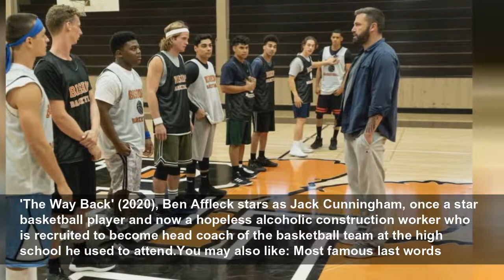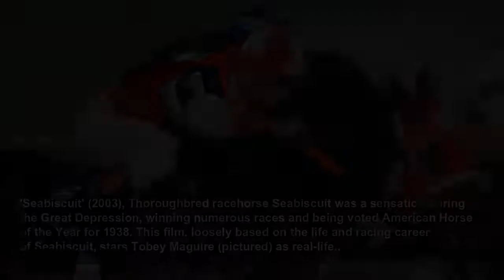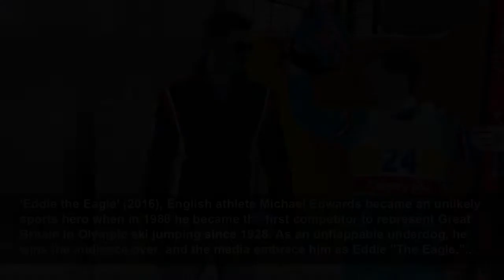The most inspirational movies about sport ever made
Some of the most inspirational sports movies ever made are less about winning and losing and more about clearing seemingly insurmountable personal and professional hurdles. Prejudice, discrimination, ...
StarsInsider
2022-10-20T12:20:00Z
The most inspirational movies about sport ever made, Some of the most inspirational sports movies ever made are less about winning and losing and more about clearing seemingly insurmountable personal and professional hurdles. Prejudice, discrimination, and social standing are often cited as...
'Raging Bull' (1980), Director Martin Scorsese brought to the big screen one of the most celebrated sports-themed movies ever made with 'Raging Bull,' the true story of world middleweight boxing champion Jake LaMotta, flawlessly portrayed by Robert De Niro.Follow us and access great exclusive...
'The Way Back' (2020), Ben Affleck stars as Jack Cunningham, once a star basketball player and now a hopeless alcoholic construction worker who is recruited to become head coach of the basketball team at the high school he used to attend.You may also like: Most famous last words
'The Blind Side' (2009), This biographical sports drama follows Michael Oher (Quinton Aaron) from his time as a homeless and traumatized kid to becoming a football player and first-round NFL draft pick. His success has much to do with the love and support offered by his adoptive parents, Sean and...
'Battle of the Sexes' (2017), In 1973, 55-year-old former champion tennis player Bobby Riggs challenged the then-women's champion, Billie Jean King, to an exhibition match that became known as the "Battle of the Sexes." Riggs boasted that, even though he was in his mid-fifties, he could still...
'Chariots of Fire' (1981), Two British athletes, Eric Liddell, a devout Christian, and Harold Abrams, a Jew determined to overcome prejudice, compete at the 1924 Olympic Games. Abrams went on to win the 100 meters sprint; Liddell clinched the 400 meters. Their triumph on the track is depicted in...
'Remember the Titans' (2000), This movie is based on the true story of African-American coach Herman Boone, portrayed by Denzel Washington, and his efforts to racially integrate the T.C. Williams High School football team in Alexandria, Virginia, in 1971.You may also like: Don't make these...
'Invictus' (2009), Directed by Clint Eastwood and based on fact, 'Invictus' follows the efforts of President Nelson Mandela (Morgan Freeman) to unite a land still scarred by apartheid by enlisting the national rugby team, the Springboks, captained by Francois Pienaar (Matt Damon), to win the 1995...
'The Greatest Game Ever Played' (2005), Based on the early life of golf champion Francis Ouimet, portrayed by Shia LaBeouf, 'The Greatest Game Ever Played' is set in 1913 when golf was perceived as a game only for the wealthy. Ouimet was an amateur, but became the first non-professional to win...
'Miracle' (2004), The miracle in question is the United States men's ice hockey team's win over their heavily favored Soviet opponents at the 1980 Winter Olympics, a triumph that secured them the gold medal. Kurt Russell plays Herb Brooks, the US hockey team coach whose calls for changes to the...
'Invincible' (2006), Based on the true story of Vince Papale (Mark Wahlberg), who played for the Philadelphia Eagles from 1976 to 1978, 'Invincible' also stars Greg Kinnear (pictured) as coach Vermeil, who encourages Papale in achieving his goals.You may also like: Keanu Reeves is immortal, and...
'Glory Road' (2006), 'Glory Road' is based on a true story surrounding the events leading to the 1966 NCAA University Division Basketball Championship. Josh Lucas heads the cast as Don Haskins, head coach of Texas Western College, a team with an all-black starting lineup, a first in NCAA...
'Seabiscuit' (2003), Thoroughbred racehorse Seabiscuit was a sensation during the Great Depression, winning numerous races and being voted American Horse of the Year for 1938. This film, loosely based on the life and racing career of Seabiscuit, stars Tobey Maguire (pictured) as real-life...
'42' (2013), The late Chadwick Boseman stars as Jackie Robinson, the first black athlete to play in Major League Baseball during the modern era. Brooklyn Dodgers owner Branch Rickey is portrayed by Harrison Ford.Follow us and access great exclusive content everyday
'Bend It Like Beckham' (2002), The title of this romantic comedy sports film refers to English soccer star David Beckham and his skill at scoring from free kicks by curling the ball past a wall of defenders. It's a talent 18-year-old Jess Bhamra (Parminder Nagra) wants to emulate, so she joins a...
'Ford v Ferrari' (2019), Set up to and during the